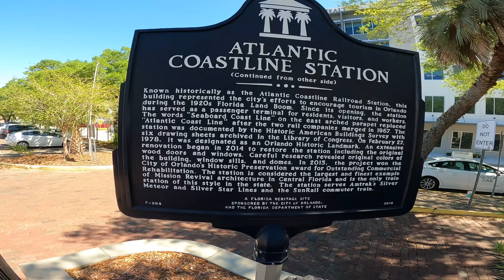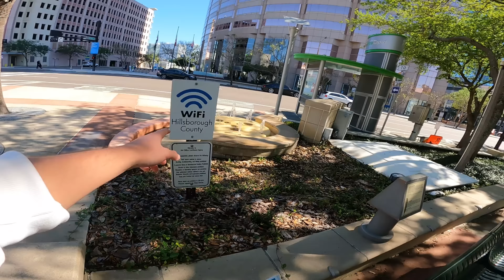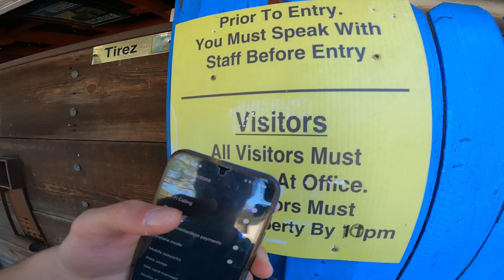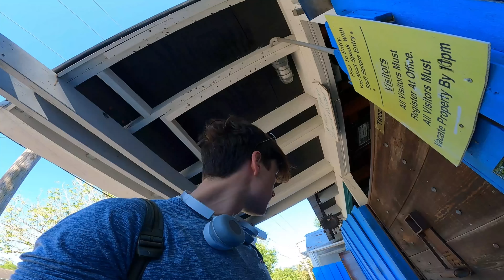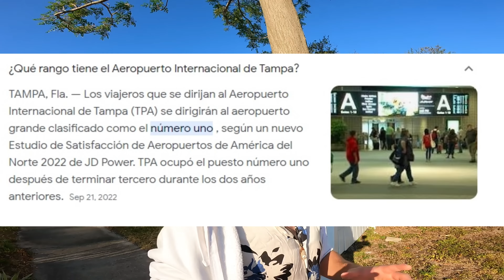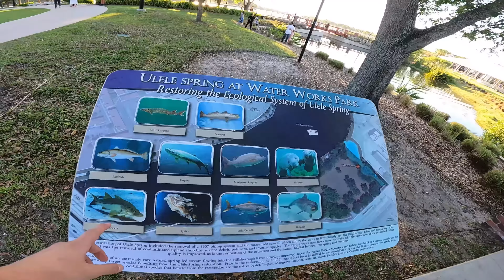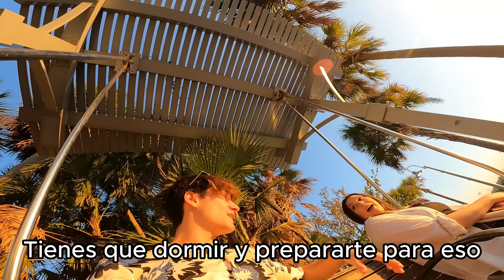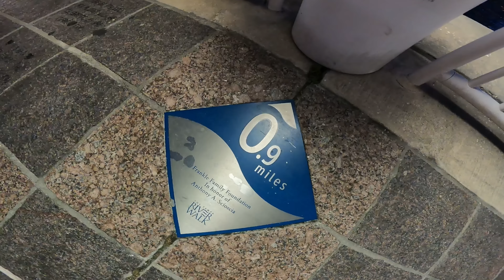NO me QUIEREN DEJAR ENTRAR en el HOSTAL en esta CIUDAD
Hoy nos encontramos en Tampa, la ciudad que tiene el récord Guinness de tener el mayor número de días soleados en un año. Acompáñame a descubrirla.
🎥QUE USO PARA GRABAR:

📸GoPro Hero 9 =
🍢Palo selfi =
📝Tarjeta de memoria SD =
📝Disco duro externo(1.5 Tb) =
🔋Batería externa portátil =